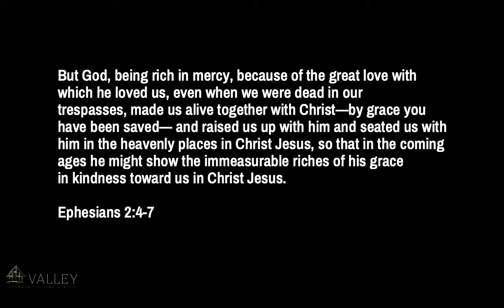Church in the Midst of Crisis | 3.15.20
As you know, we have decided to cancel services this week and next.
Instead, we will be posting sermons and other videos here each Sunday.